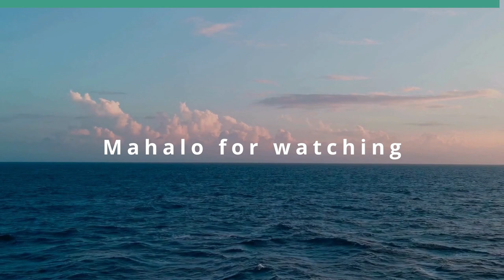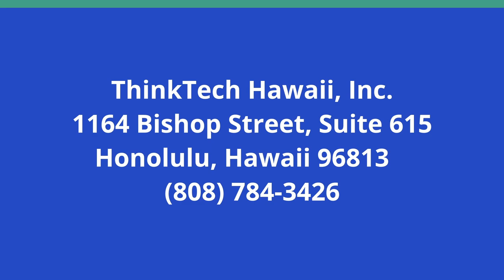Eviction Mediation and Housing Issues (It's Time for Responsible Change)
Mediated Problem-Solving for Housing.  The host for this show is Chuck Crumpton.  The guest is Tracey Wiltgen.

Eviction mediation processes, benefits and lessons for landlord-tenant and housing issues in Hawai'i and beyond.

Underwriters:
Michael Sklarz
The Cooke Foundation
Hawaii Energy
Hawaii Energy Policy Forum
Hawaiian Electric
Galen Ho of Immersive Worlds
Kamehameha Schools